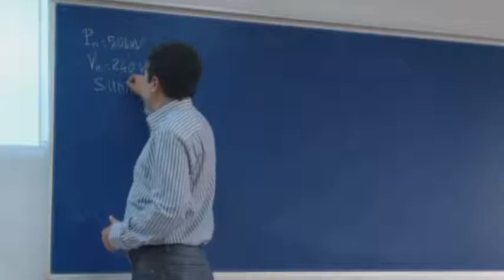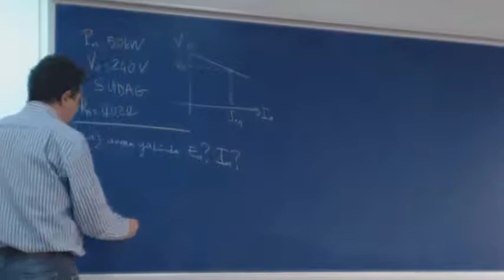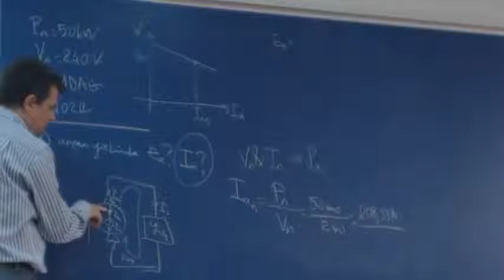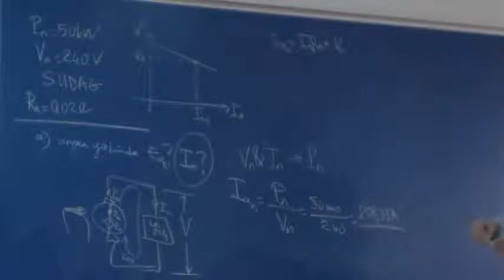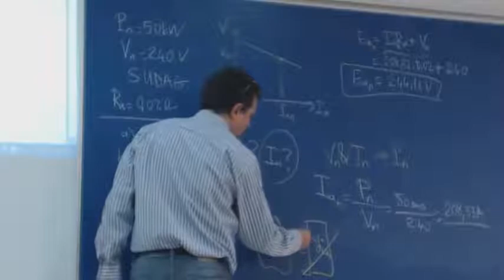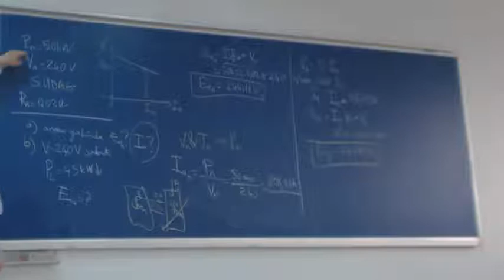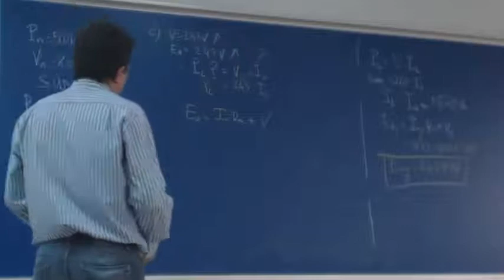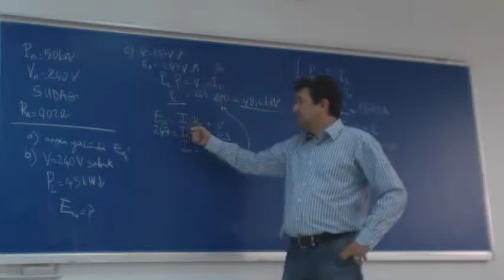Doğru Akım Makineleri Örnek 2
50kW, 240V serbest uyartımlı bir doğru akım jeneratörün endüvi direnci Ra=0.02 Ω'dur. Jeneratör anma yükünde anma gerilimini üretir.
a)  Anma yükündeki endüvi emk'i ve endüvi akımını hesaplayınız.
b)  Eğer çıkış gerilimi 240V'ta sabit tutulup, yük gücü 45kW'a düşürülürse bunun için gerekli olan endüvi emk'ini bulunuz.
c)  Eğer terminal gerilimi 243V ve indüklenen emk 247V ise yükün gücü nedir?